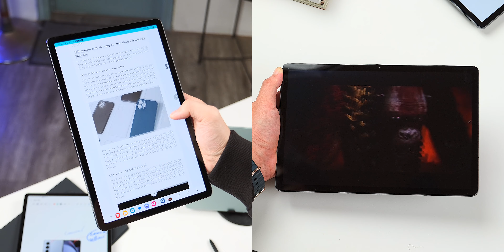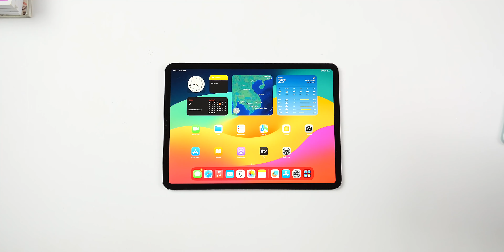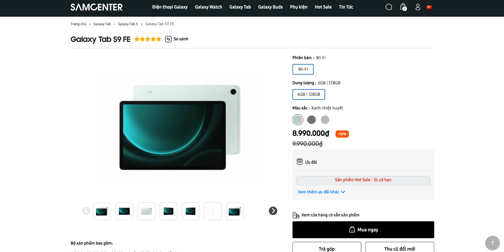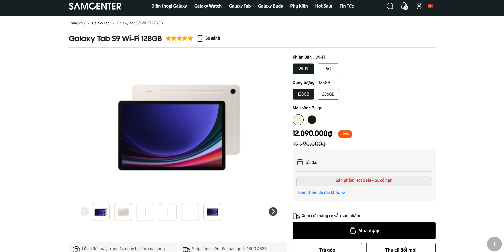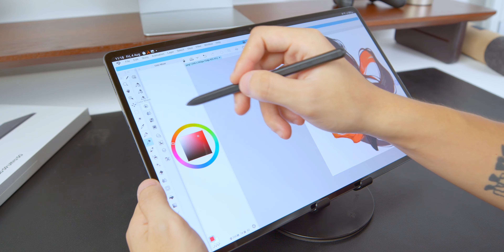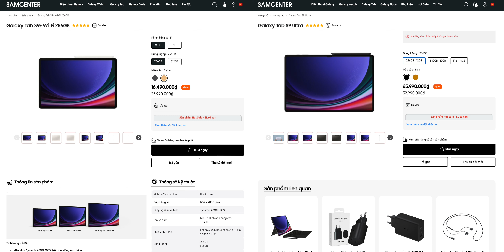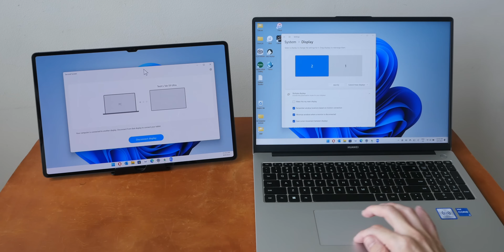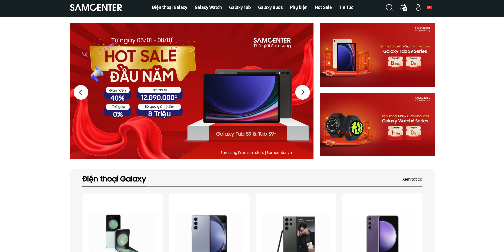Galaxy Tab S9 vs S9+ vs S9 ULTRA: Rất dễ chọn nhầm. Chọn máy nào chuẩn nhất?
Galaxy Tab S9 vs S9+ vs S9 ULTRA: Mua Máy nào là chuẩn nhất!

Mình chia sẻ về Smartphone, Laptop & những món đồ hay hay, bằng tình yêu đặc biệt dành cho công nghệ. Cùng chia sẻ với mình tại: